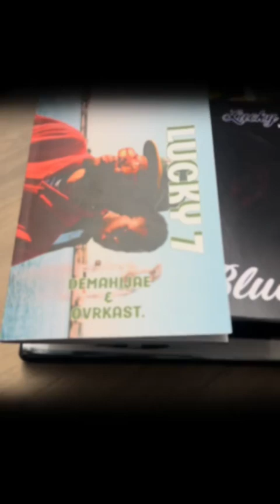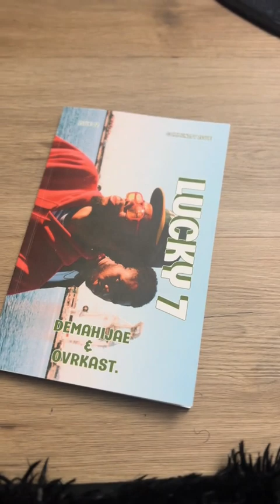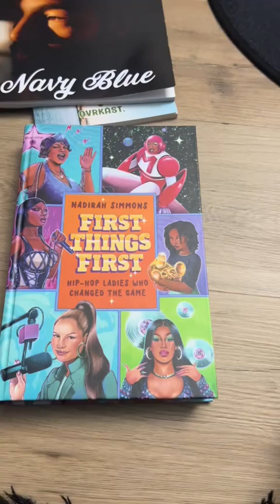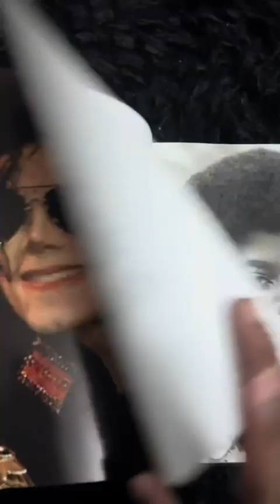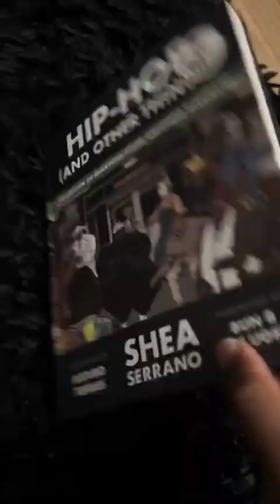October Vlog Pt. 1 | Jamal Does Vinyl Vlog #7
Jamal Does Vinyl Vlog #7